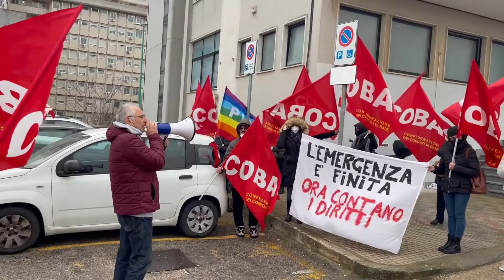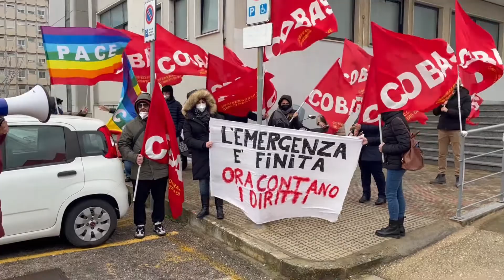MANIFESTAZIONE COBAS SANITA'SERVICE LECCE - 31 MARZO 2022 PER ASSUNZIONI GRADUATORIA N.159 PULITORI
Il Sindacato Cobas ha chiesto alla Regione Puglia e ASL di Lecce che le assunzioni dei Pulitori avvengano solo ed esclusivamente dalla graduatoria del concorso per n.159 posti di Sanitàservice Lecce.